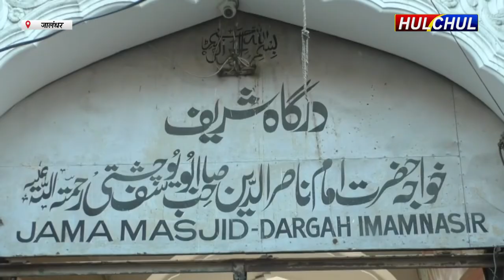Hulchul TV :कुरान शरीफ को गुरुद्वारा कमेटी ने जालंधर की मस्जिद इमाम नासिर की कमेटी को सौंपा